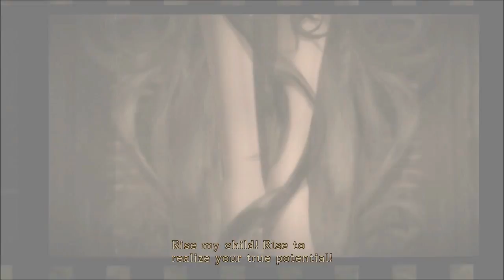Bayonetta - Introduction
Okay! Let's kick off the new year with an action packed adventure! This is Bayonetta, an awesome Action game by our naughty friends from Platinum games. This game is bonkers and a lot of fun so I wanna show as much of this game as I can. The reason why I wanna do this game is cause the main Character, Bayonetta was recently announced to be an upcoming dlc character for Smash 4 so this is my way of creating hype cause I love Bayonetta a lot.

Here are the cut-scenes that we see when we first start up the game. The Prologue will be posted later today.

Console: Wii U
Difficulty: Normal